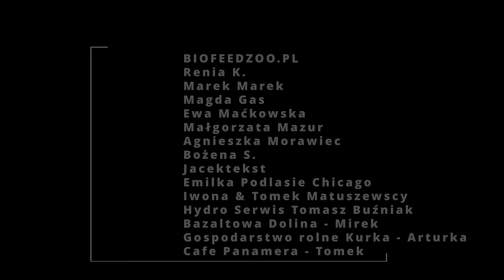Ogrodzenie | Siatka leśna | Kto najlepiej przepycha dziurki na wsi ?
Zaczynamy powolutku przygotowania do ogrodzenia ostatniej 3 działeczki płotem betonowym z siatką leśną. Zdradzimy kilka malutkich podpowiedzi jak sobie z tym radzimy. Także jak skończymy wielki etap budowy ogrodzeń będzie za nami.
Takie dni bez deszczu trzeba wykorzystać przy cięższych robotach :)

Wysokie płoty Marcin grodził, żeby mu Klaudii nikt nie nachodził😄. Żeby kozy i owce bezpieczne pastwisko miały i swobodnie na nim się wypasały. Słoneczko Marcinowi przyświecało, by sprawnie mu się pracowało. Klaudia wytrwale pomagała i słupkom ogrodzeniowym szampańskie kapturki nakładała😉. Chodzą wzdłuż płotu, woda pod nogami im chałupie, na pięty nadeptują im owce i kozy, zapatrzone w nich jak głupi
Bożena Karwańska

Jeśli chcesz wesprzeć naszą pracę :

łapka,
komentarz,

Klaudia Fabiańska
Santander